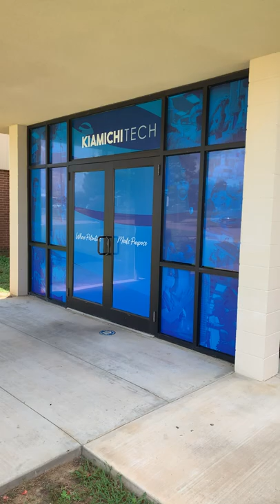Kiamichi Technology Center Hugo, Ok Window Cling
Stigler Printing